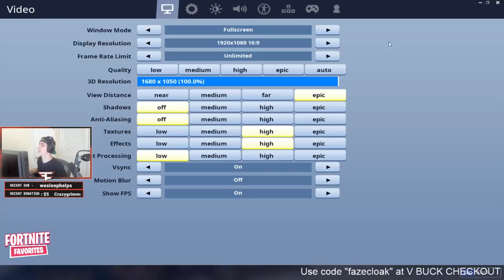Tfue & Cloakzy *OFFICIALLY* Announce Leaving FaZe & Going Solo!